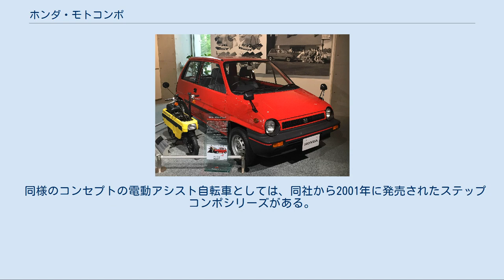ホンダ・モトコンポ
モトコンポ (MOTOCOMPO) は、かつて本田技研工業が製造販売した排気量49ccの原動機付自転車。
 車名は「モータバイク=モト」と、当時流行っていたオーディオの「コンポ」を合わせ「持ち運びのできるモト」という意味がある。
 同社のコンパクトカー「シティ」（初代）のトランクルームに積めるというコンセプトで開発された。
1981年10月29日発表、同年11月11日発売で、初代シティと同時発表同時発売である。
当時の販売価格は8万円。
当初から四輪のシティと二輪のモトコンポを同時並行で開発しており、ユニークな試みとして注目された。
 ホンダ・シティと並べて展示されているモトコンポ キャンプ場やサーキットなどに自動車で移動した後、目的地で自由に行動する事を目的として開発された。
数か月前に類似コンセプトで開発スタートしたスカッシュ（モンスク、モンキースクータ）とは開発責任者が異なる。
 全長1,185 mm、乾燥重量42 kgと小柄で軽量な上、ハンドルとシートとステップは折りたたんで箱形のボディーに収納でき、シティのラゲッジスペースに横倒しにして搭載できるオートバイである。
実際モトコンポには横倒し車載時のために↑向きの注意を促すステッカーが貼ってあった。
出力2.5 PS / 5,000 rpmの2ストロークエンジンを搭載する。
加速は同時期発売のロードパルと同程度、最高速度は45 km/h程度であった。
 走行中に縦・横・斜めへと揺れる車両のラゲッジスペースに積載されるという前提があったため、開発は非常に難航したが、新機構の塊として完成され、クリスマスシーズン直前に発売された。
6面にそれぞれの方向からモトコンポを見た絵が描かれたダンボール箱入りで販売された。
 大変ユニークな製品であったが、販売当時は売れ残りが続出した。
TVCMなどにおけるイメージの影響で、シティの“おまけ”と思われていたためとも言われている。
このため、在庫処分に廉価販売された車両もあった。
5万台以上が生産されたが、1985年（昭和60年）に生産を終了した。
 トランクサイズに収まる折り畳み式超小型スクーターの先例としては、1952年（昭和27年）にフランスで開発されて数カ国でライセンス生産された「バルモビル(nl:Valmobile)」が著名な例として存在し、日本でもスクーターメーカーとして一時有力であった平野製作所が1960年から輸出向けにライセンスを得て「ヒラノ・バルモビル」として少数を生産している。
だがバルモビルが、フロントのハンドルやフロントタイヤ周りをトランクケース型ボディから取り出して外付け組み立てする必要があったのに対し、モトコンポは前後タイヤやドライブトレーン、フロントフォークなどが最初から部分露出状態で、地上に降ろしてから最低限の収納部を引き出して素速く使用できる設計になっており、実用性では長足の進歩を遂げていた。
 そのユニークな特徴から、漫画やアニメなどに登場することが多く、生産終了後に人気が高まり、マニア層からは息の長い人気が続いた。
特に漫画『逮捕しちゃうぞ』は、モトコンポの生産終了後の作品（1985年が最終年式であるのに対し1986年開始の作品）であるにもかかわらず、強い印象を与えた。
 ネットオークションなどでは当時の販売価格以上の値がつくことも多々あり、特に改造された高性能な車両は高価で取引されている。
エンジンの非力さに起因する加速や最高速度の不満を解消すべく、購入後に大幅な改造を試みる者も多く、ロードパルSの2段変速機への部品交換（アニメ『逮捕しちゃうぞ』に登場するモトコンポにおいても同様の演出が見られる。第4話「on the road AGAIN」では、作中で実際に変速音が聞こえている）や、乗せ変えやすさからカレンのエンジンに換装することが多い。
 また、高性能エンジンへの載せ換えは、ホンダDioシリーズや、ヤマハJOGシリーズのエンジンを使用したものが数多く見られる。
中には、ホンダフリーウェイの250ccエンジンを搭載した車両がネットに紹介されたこともある。
Dioのエンジンを載せてチューニングを施したマシンにおいては、サーキット走行で90km/h程度の最高速度を記録した記事が月刊オートバイに掲載された。
 同様のコンセプトの電動アシスト自転車としては、同社から2001年に発売されたステップコンポシリーズがある。